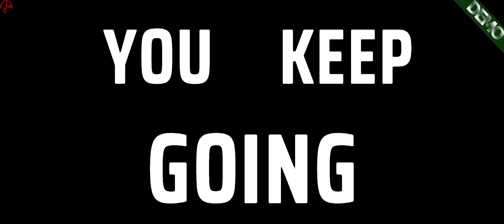El Paso, Elsewhere ⚝ Demo ⚝ Steam ⚝ Shooter ⚝ Action ⚝ Shift time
El Paso, Elsewhere — это шутер от третьего лица в жанре неонуар, дань уважения классическому экшену с замедленными боевыми сценами. Пробирайтесь по этажам мотеля, где всё залито кровью и орудует нечистая сила. Оборотни, падшие ангелы и другие порождения тьмы будут поджидать вас за баррикадами. Освободите жертв графа Дракулы. Отриньте еще не угасшие чувства и сокрушите зло — даже ценой собственной жизни.

Где-то в техасском городе Эль-Пасо расположился трехэтажный мотель. Но трехэтажный он только с виду — под землей еще 46 уровней.
Так что… да.
Шума будет много.

СИСТЕМНЫЕ ТРЕБОВАНИЯ

МИНИМАЛЬНЫЕ:
64-разрядные процессор и операционная система
ОС: Windows 10 64-bit
Процессор: @ 2 GHZ
Оперативная память: 4 GB ОЗУ
Видеокарта: NVIDIA GeForce GTX 1060
DirectX: Версии 11
Место на диске: 12 GB
Звуковая карта: Yes.